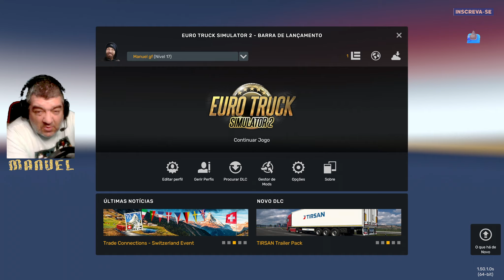Manuel transportes rumo ao sucesso episodio 33 volante Eurotruck 2